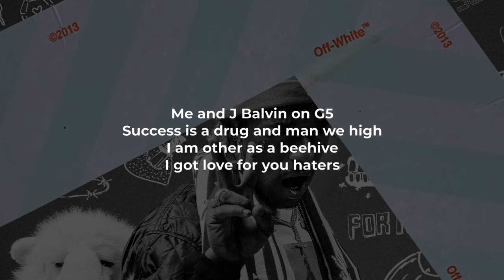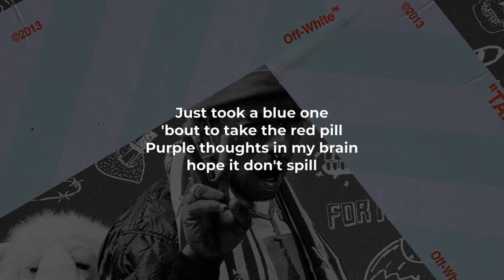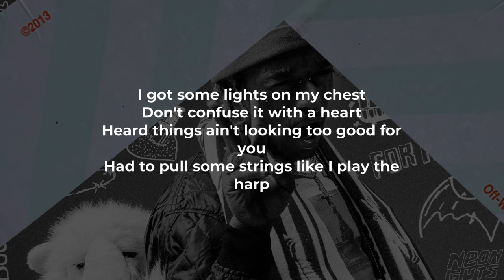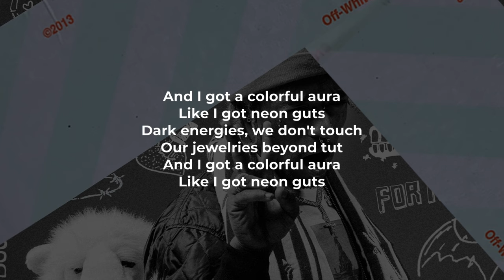Lil Uzi Vert, Pharrell Williams - Neon Guts (LYRICS) [TikTok Song]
@LILUZIVERT - "Neon Guts" ft. @Pharrell Lyric Video
Download/Stream "Neon Guts (ft. Pharrell Williams)" from 'LUV is Rage 2' by Lil Uzi Vert

"And I got a colorful aura like I got neon guts" [TikTok Song]
"Higher than Elon Musk so high stars eat our dust" [TikTok Song]
"Dark energies we don't touch our jewelries beyond tut" [TikTok Song]

And I got a colorful aura
Like I got neon guts
Uh huh, uh huh, yeah, yeah, yeah

Admit it, I move like amoeba
I float in the room like I'm reefer
Alien, I'm not your kind of people
Telepathic fam watch how I read ya
You ain't got emeralds greener
You ain't got rich up the sleeve
And I got a Rolls that's in the Grove, that I ain't drove
S***, I don't know the reason

Andele, andele, arriba
Me and J Balvin on G5
Success is a drug and man we high
I am other as a beehive
I got love for you haters
Ain't you tired of enslavement
Come with us, make some paper
'Cause you should own what you labor

Yeah, You never stayed in Kailua
I put Chanel on my shooter
Flooded my chain and it's Gucci
I don't want that girl she moody
I'm basically saying I'm cooler
Get Dior discounts from my cougar
Back in the six-grade I got them bad grades
I was in love with my tutor
See, musically, Lil Uzi trapping man
Most of you rappers be actors man
Go M.I.A when I find little Madison
Stay at the Ritz-Carlton, this not the Radisson
Just took a blue one, 'bout to take the red pill
Purple thoughts in my brain, hope it don't spill
Stay with a nerd just like Urkel Jaleel
Fresh just like Carlton, I kill em with Will
Big ass "R" on my Smiths
Big ass "R" on my whip
Slip-on shoes, so you won't trip
Said she kinda fine if she got some hips
Momma said, "Let me see the witch"
Boy you know light and dark don't mix
Mix it up, boy, bad luck
Sick to my stomach with them neon guts

Higher than Elon Musk
So high stars eat our dust
Dark energy, we don't touch
Our jewelries beyond tut
And it give a n colorful aura

Dark energies, we don't touch

Yeah fam
Pharrell on Mars with my fellow stars
I'm like lightning striking on a metal rod
I say "Hello, God" on the double bars
So da**it, Amex, I got a yellow card
Yellow card, yellow car
Damn, P, I need a yellow card
I am from the Root like where the pedal start
I had to push like a pedal
Started way after but ahead of y'all
New crib, got a better yard
Two years, I got hella cars
Since the eighth grade I had hella broads
Hella broads, hella broads
Yellow painting with a yellow broad
S*** came from KAWS, probably Marge
Slick my hair back like I'm Chico DeBarge

I got some lights on my chest
Don't confuse it with a heart
Heard things ain't looking too good for you
Had to pull some strings like I play the harp
I get these billions alone
It been that way from the start
Smoking good kush, my cologne
Got neon guts 'cause I can't see in the dark

And it give a n a colorful aura